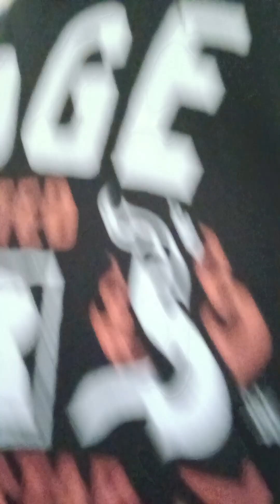Rated R Superstar⭐🌟Kurt Tay Selfie🤳Eating Lunch On 15 June 2024(Saturday)